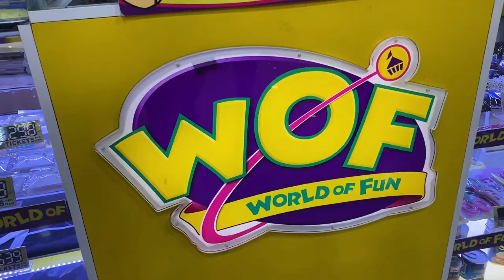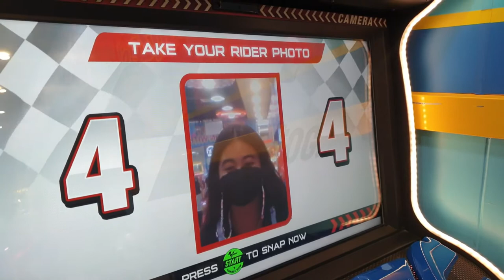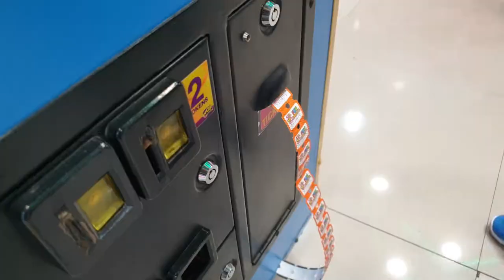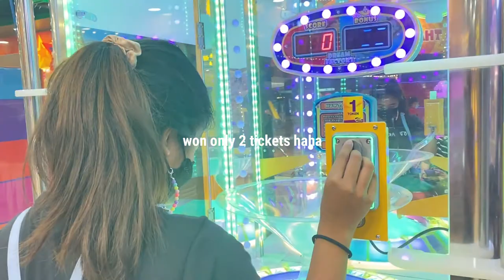Playing Arcade Games at World of Fun in SM Lucena City | Day with Nike and Gustav | Gaby Zoleta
I Spent the day with Nike and Gustav at the world of fun in SM Lucena